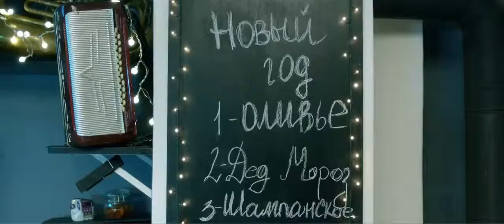Мамы 3 (2014) Русский трейлер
страна:     Россия
слоган «Мамы такие мамы»
режиссер:  Георгий Малков, Эмиль Никогосян

премьера (РФ)        25 декабря 2014, «Централ Партнершип»

31 декабря наши Мамы вместо того, чтобы резать оливье и смотреть «Иронию Судьбы», летят в Прагу праздновать Новый Год «по-европейски». Но самолет из-за погодных условий вынужден приземлиться в аэропорту небольшого, но очень красивого и уютного польского городка. Город встречает Мам абсолютно пустыми улицами. Новый Год для местных жителей- спокойный праздник. Наших Мам и их попутчиков это категорически не устраивает, и они решают устроить в этой «провинциальной Европе» настоящий, безбашенный Новый Год «по-нашему»… Дело за малым — найти Деда Мороза, Советское шампанское, оливье, петарды… в общем, всё, что нужно для праздника!